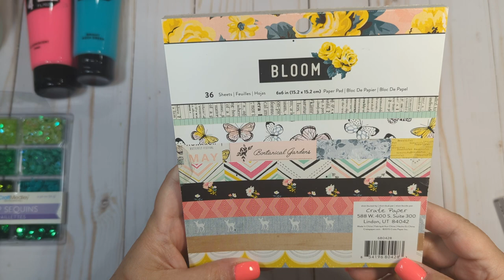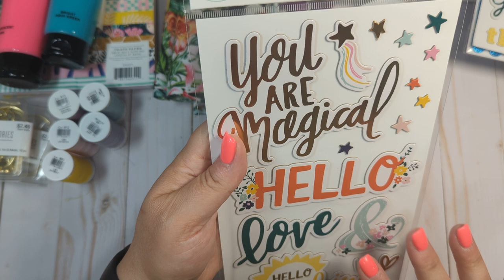Collective haul-- shopping in Columbus, OH (Joann's, Blick Art Supplies, DT and Hobby Lobby) 😁😁